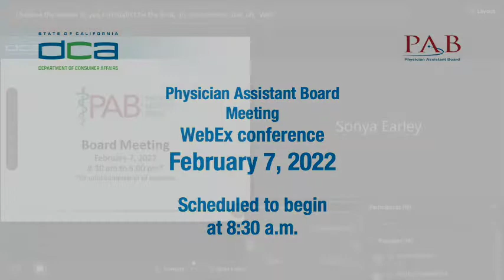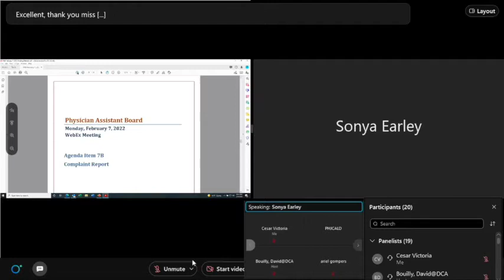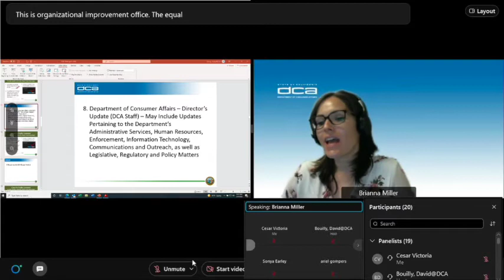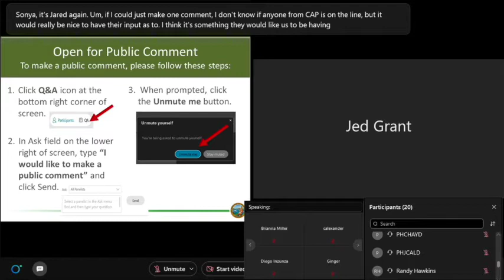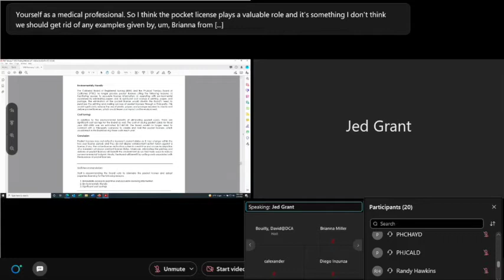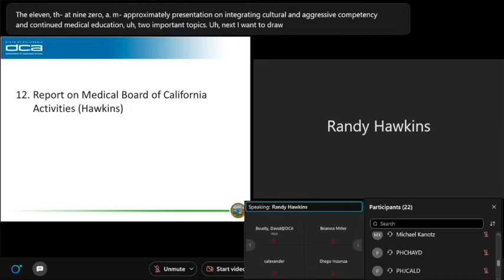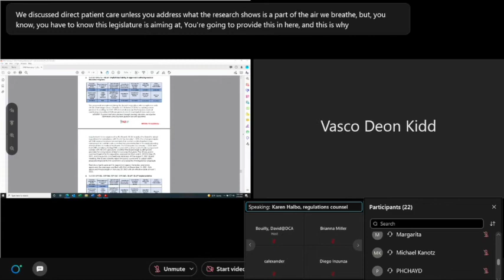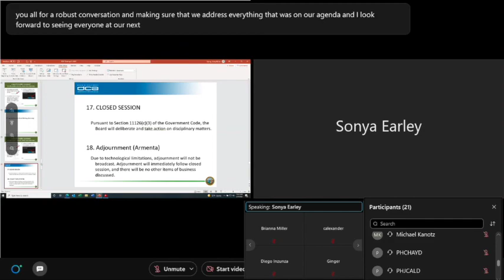Physician Assistant Board will hold a Board Meeting - February 7, 2022